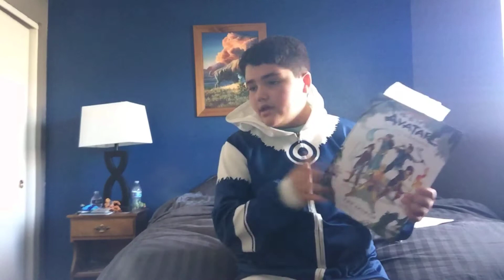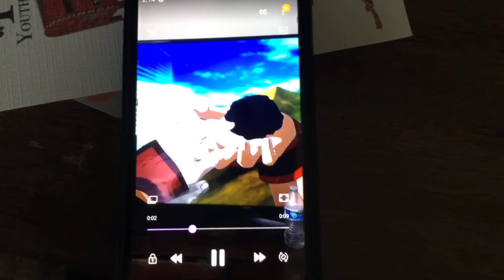Was toph in a realation ship with soka